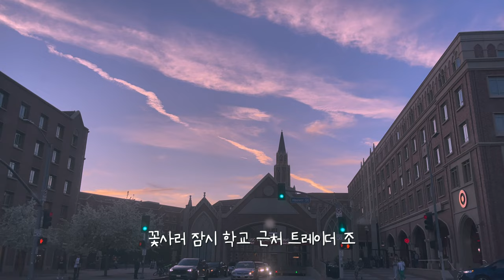[VLOG]미국일상, Home food (Daechang, spicy stir-fried octopus), Alex's flamenco recital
Hello,
Another busy week passed.🤗
I've never tried Daechang at home, but it was really good. I feel like it was just like Kang ho dong (baekjeong). I just marinade in the mirin (Daechang should be soaked in the water all the way) for 24 hours and added salt and pepper. You should try too!
I hope you guys have a great week!

안녕하세요
또 다른 바쁜 한주가 지나갔네요.🤗
예전에 고기집에서 대창 한번 먹어보고, 집에서 대창 만들어 본 적은 처음인데, 맛있었어요. 강호동 백정하고 다를게 없었어요! 미림이나 맛술에 24시간 담궈놓고 (대창 소스에 다 잠기도록 푸욱 담궈뒀어요) 소금하고 후추만 뿌렸는데 정말 맛있었어요.
대창 좋아하시면 집에서 한번 구워보세요!
좋은 한주 보내세요!

[미국일상] 집에서 대창구워 먹기, 집밥 브이로그, 알서방 플라멩코 리사이틀